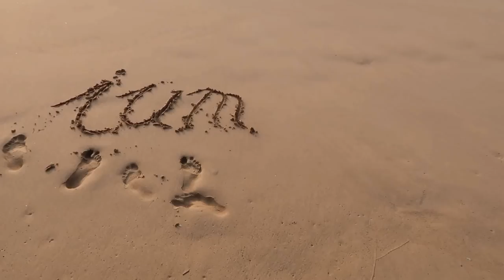Es könnte mir so gut gehen, ABER...